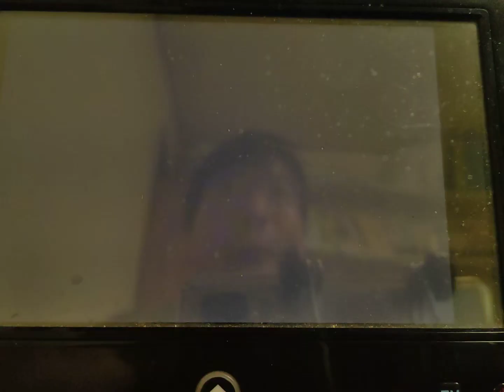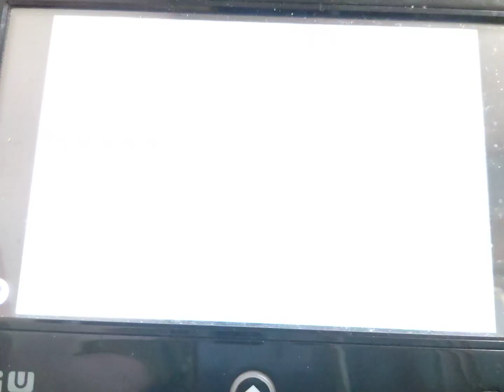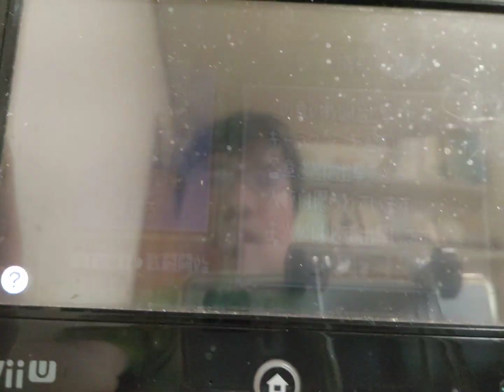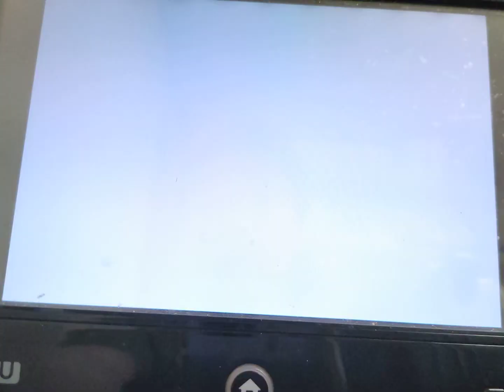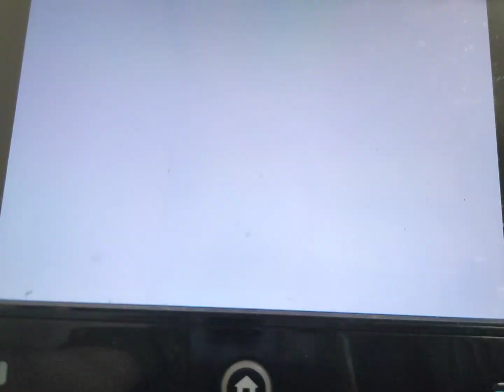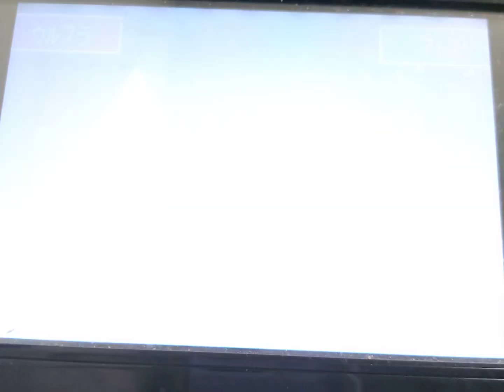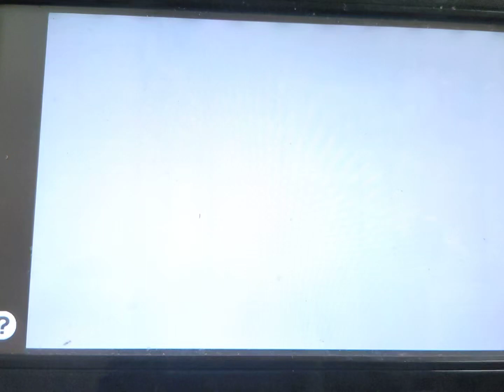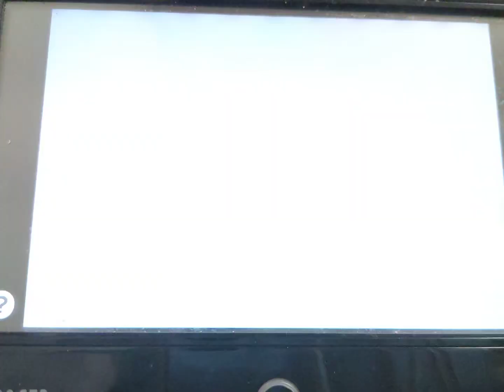ファイアーエムブレム烈火の剣をアフレコプレイします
エリウッドすら一発落ち。